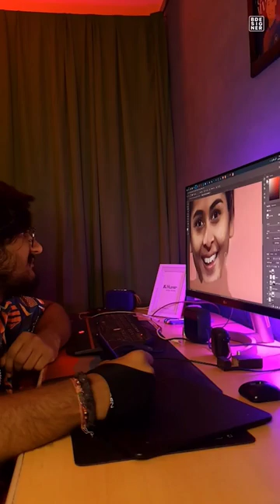GulabiSadi ( गुलाबी साडी ) | Shreyanka patil shreyankapatil | Digital painting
GulabiSadi ( गुलाबी साडी ) | Official video | Sanju Rathod | G-Spark | Prajakta | marathi Song
orignal video credit to
Sanju Rathod SR

Audio Credits:
Singer/Lyrics/Composer - Sanju Rathod
Music Produced By - G-Spark (Gaurav Rathod)
Audio Mixed By - G-Spark
Mastered By - Jackie Vanjari
Recorded @apostrophe Studios By - Jagdish Bhandge